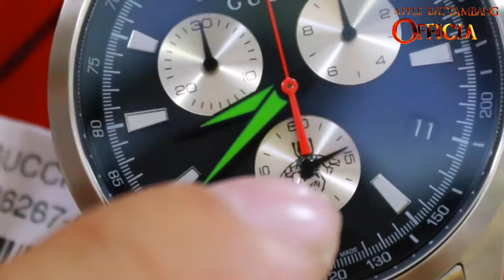GUCCI Model : G-Timeless YA126267 Chronograph (Stop Watch) Watches Review Khmer 2021 Rathana5555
ទំនាក់ទំនង ទិញ
Cellcard : 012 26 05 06
Smart : 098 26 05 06
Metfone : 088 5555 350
សំគាល់៖ជាហាងដាក់ឈ្មោះរតនា5555 និងដាក់រូបនាឡិកាដៃ
បើកលក់ចាប់ពីម៉ោង9ព្រឹក រហូតដល់ម៉ោង5ល្ងាច ជារៀងរាល់ថ្ងៃ 7/7
Google Maps

GUCCI Model : G-Timeless YA126267 Chronograph (Stop Watch) Watches Review Khmer 2021 Rathana5555 / អ្នកឯកទេស នាឡិកាដៃ

GUCCI Model : G-Timeless YA126267 Chronograph(Stop Watch)ស្ព័រ ម៉ូឌែលរូបឃ្មុំ
ផលិតផលអ៊ីតាលីសុទ្ធ100%
ម៉ាសុីនស្វីសសុទ្ធ100%
កម្រិតនៅស្អាតស្មើថ្មី
លេខកូដម៉ាសុីន Swiss ETA G10.212
ប្រើថ្ម លេខកូដថ្ម 394
ទំហំតួ44mm
ត្រចៀកខ្សែ22mm
កម្រាស់តួ11mm
តួ និង ខ្សែជាប្រភេទដែកអ៊ីណុក
កញ្ចក់Sapphire ធន់នឹងការឆ្កូត
រាងមូល
ផ្ទៃមុខពណ៌ខ្មៅ
ប្រតិទិន:ទី
ទ្រនិច6
មិនជ្រាបទឹកបាន50ម៉ែត្រ
ធានាជូន2ឆ្នាំពេញ

សូមស្វាគមន៍មកកាន់ពិភពនាឡិកាដៃសុទ្ធ(ហ្សុីន)Original Watches
ឆានែល Apple battambang Official បង្កើត​ក្នុង​គោលបំណង ចែករំលែក បទពិសោធន៍ នាឡិកាដៃ​ល្អ ដែលមាន​តម្លៃ ផលិតផល swiss សុទ្ធ​ original watches  របស់​ប្រទេស​ស្វីស ។​

The AppleBattambangOfficial Channel was created with the aim of sharing the experience of good value watches with pure Swiss original Swiss watches.